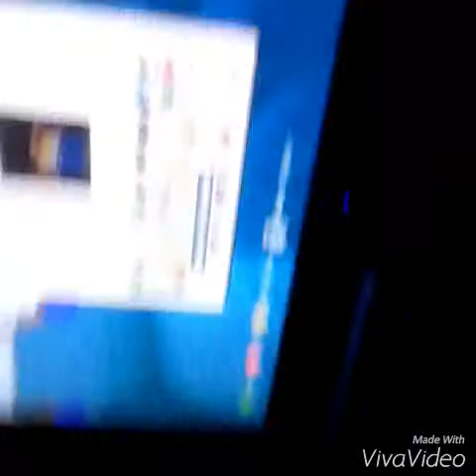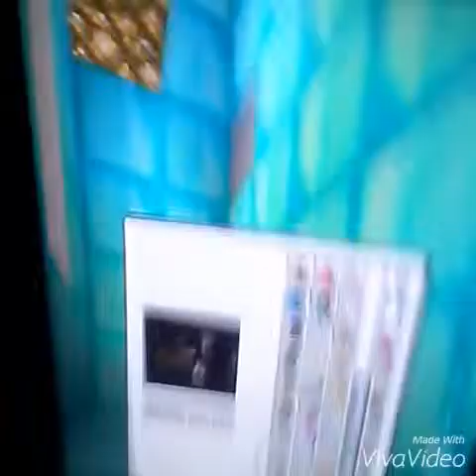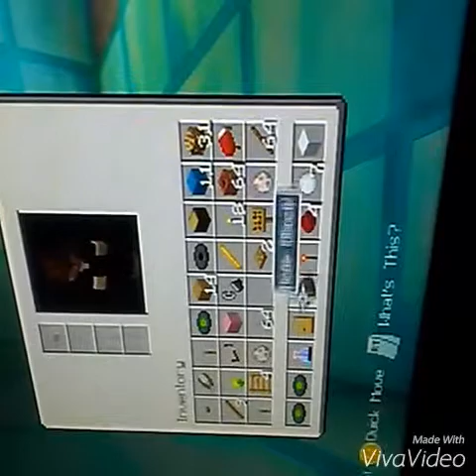Minecraft geo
Nice plain